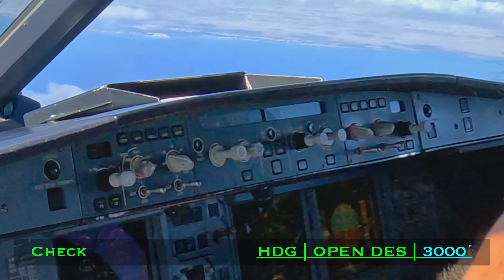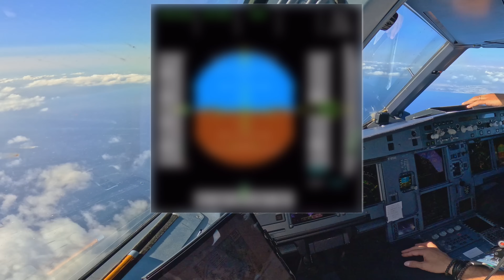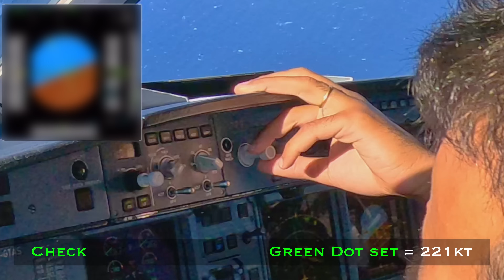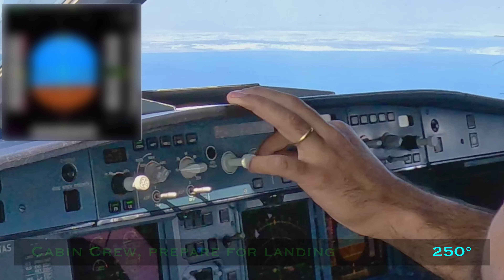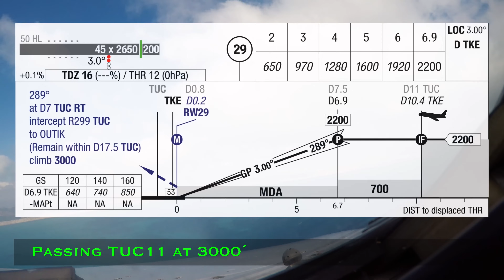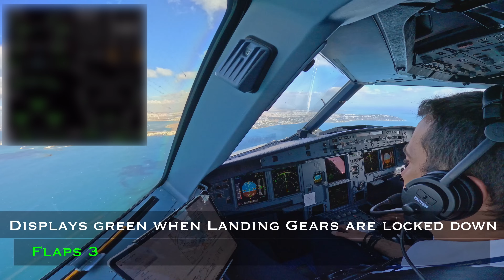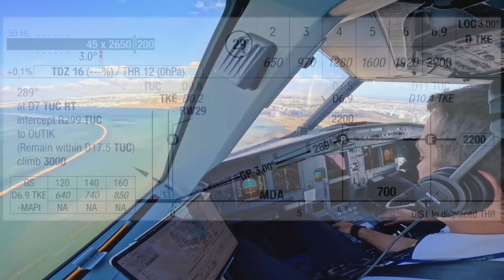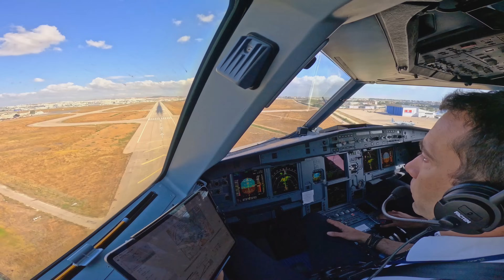[FIRST ONE] A321 TUN 🇹🇳 Tunis | LANDING 29 | 4K Cockpit View | ATC & Crew Communications [RE UPLOAD]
Landing runway 29 in an Air France A321 Tunis-Carthage Airport, DTTA 🇹🇳

Runway 29 | LDA 2650m
STAR NONE
Wind 290°/23G30kt
Landing weight 73t
Vapp = 143kt

This video is the first one of the A320 serie from the left side 😉
Tell me your feeling about it in the comment zone 🙂
I read and I try to answer to every comment ✅

Riddle : Where is the Little Prince? ✈️

If you like my work and want to support me, use my Tesla link 😉🙏